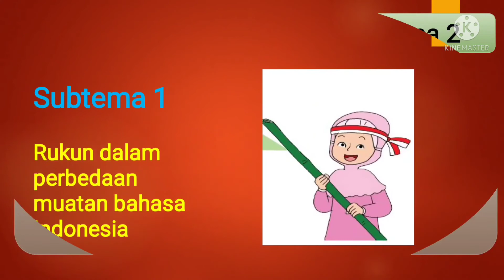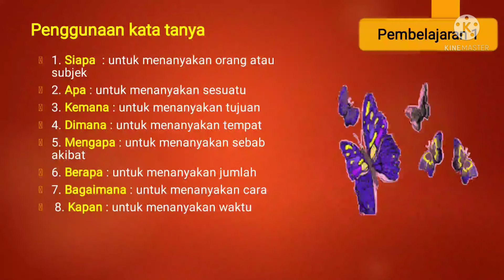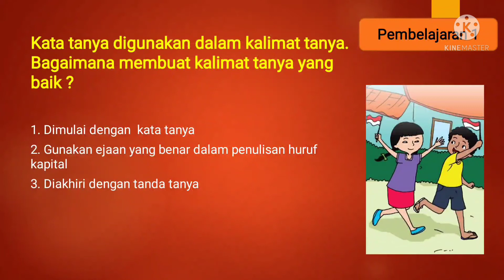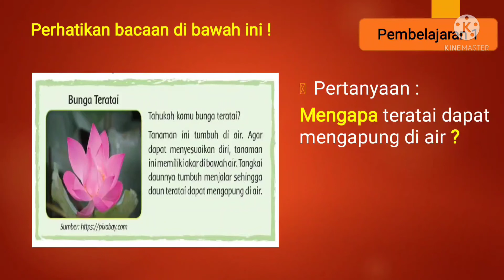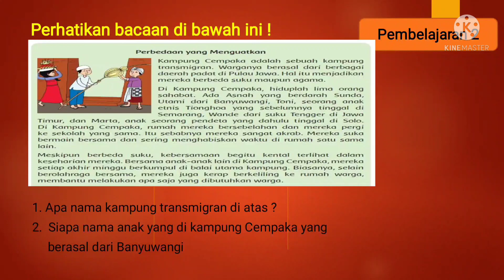Pembelajaran tema 2 kelas 6 , muatan bahasa Indonesia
vidio pembelajaran tema 2 kelas 6 muatan bahasa Indonesia .
membahas tentang penggunaan kata tanya dan cara membuat kalimat tanya.
serta cara menjawab pertanyaan
# tema 2 kelas 6
# bahasa Indonesia kelas 6 tema 2
# kurikulum 13
# tema 2 persatuan dan kesatuan sub tema 1
# menjawab pertanyaan